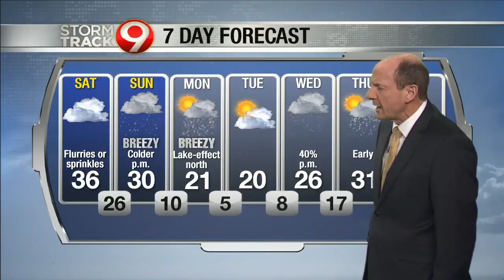6 p.m. weather update November 8